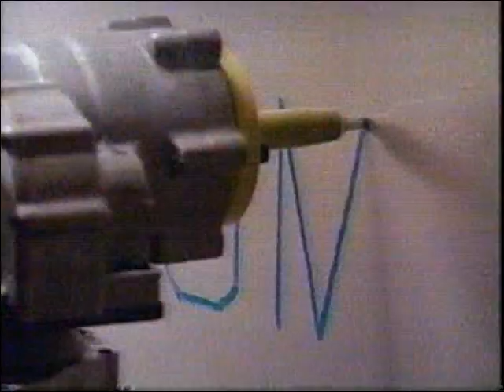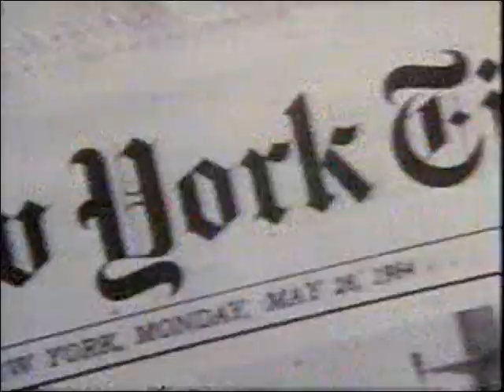80's Commercials Vol. 29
These commercials aired during the 1984 Olympics on ABC on August 12th, 1984. These are from a 24 year old beta tape that my Aunt and Uncle recorded, so the quality isn't the best.

1. McDonald's (An EPIC one minute ad, featuring that great 80's jingle)
2. Dean Witter (With Paul Gleason)
3. General Motors (Their feeble robots couldn't hold up to the brutal efficiency of the Japanese variety)
4. Gatorade (I love the pixelated bodies)
5. Symphony Software by Lotus (A word processing suite for DOS)
6. ARCO (Before the Exxon Valdez, obviously)
7. GMC Vans and Trucks
8. Xerox (With Edward Herrmann)
9. Levi's 501 Jeans
10. Ortega Taco Shells (With Cornthenticity!  I love how he says "Ortega"!)
11. Sears (They mixed up CD's and Laserdiscs, LOL)
12. Promo for "Call To Glory" (With Craig T. Nelson)
13. Mervyns (I wish I had an older brother like that kid to show me the moves)
14. Western Appliance (Electronics have always been expensive)
15. Aetna Insurance
16. M&M's (Look how huge that bag is!)
17. Converse
18. Promo for "Family Feud Celebrity Special", "Loving" and "Family Feud"
19. ABC News Promo  (Uniquely qualified to bring you the world)